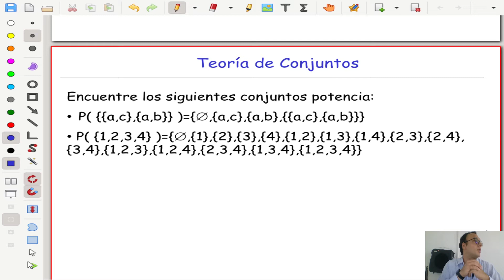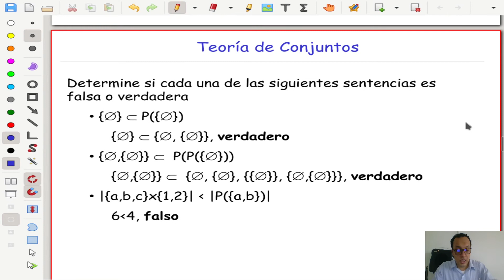Matematicas discretas I Clase 6 4 Ejercicios conjuntos